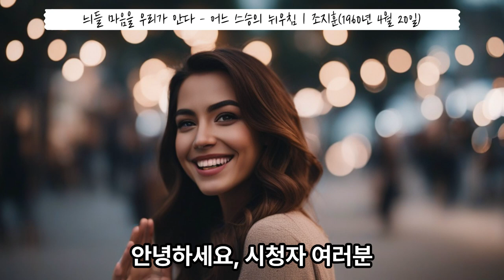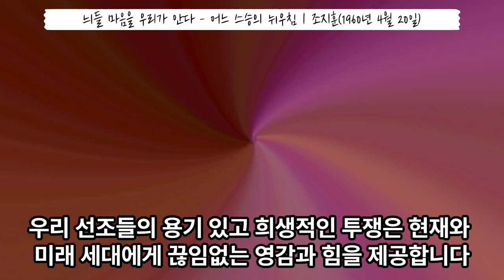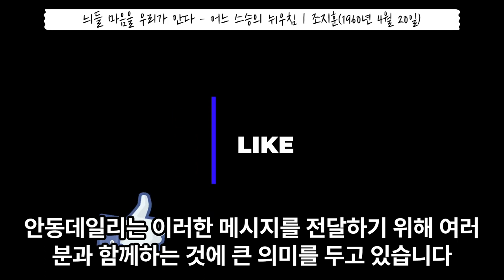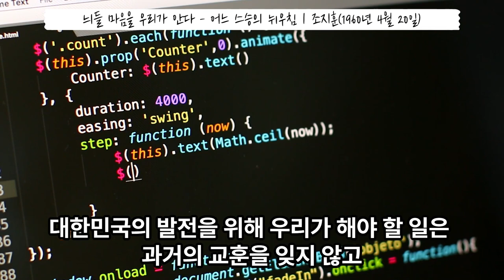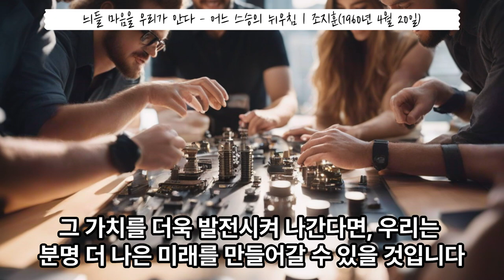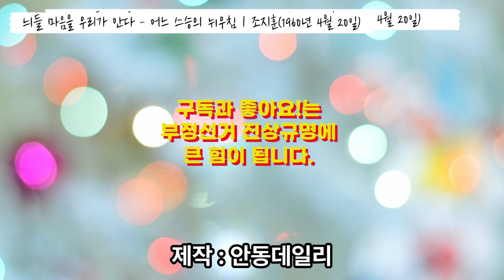[가짜 공화국 벗어나기] 우리가 잊지 말아야 할 것: 4.19혁명의 불꽃, 오늘날 우리에게 주는 메시지는?